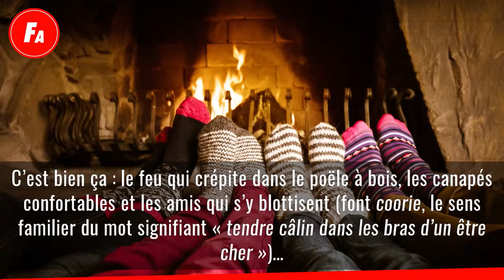Le Coorie, Le Mode De Vie Qui Nous Fait Aimer L’hiver